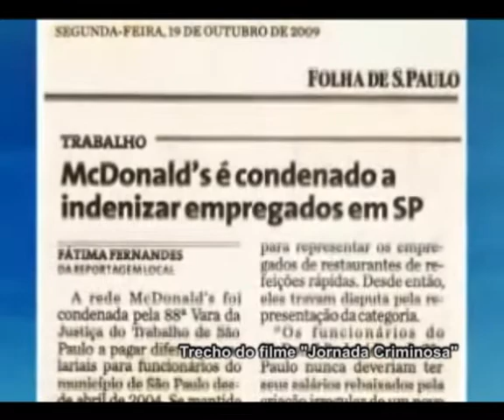Calasans fala dos abusos cometidos pelo McDonald's - 3/4/2013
O Câmera Aberta Sindical entrevistou Francisco Calasans, presidente do Sindicato dos Hoteleiros de São Paulo (Sinthoresp); e o advogado Rodrigo de Souza Rodrigues, do jurídico da entidade. Eles falaram da longa e vitoriosa luta do Sinthoresp contra os abusos na rede de fast-food McDonald's.